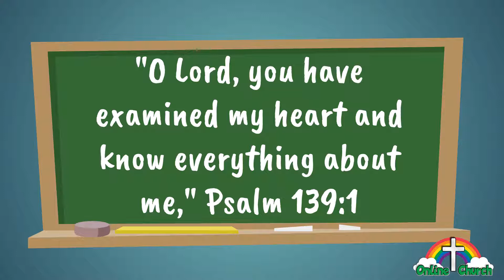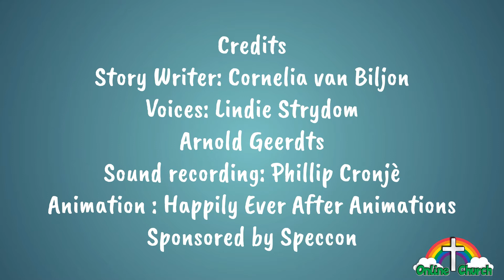34 Jonah: God gives Jonah a second chance